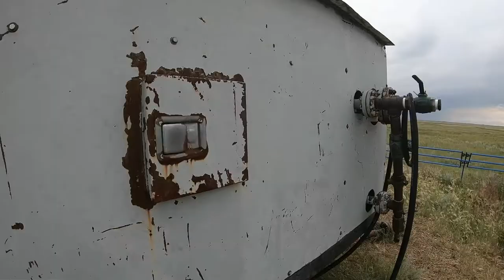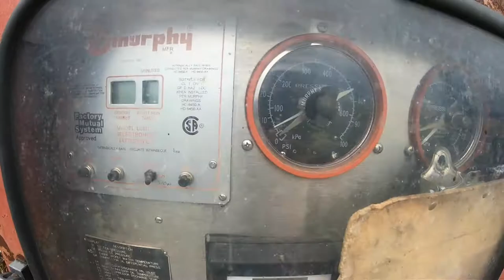CAT G3304NA Howden XRV Booster Compressor Trailer Unit 2044855